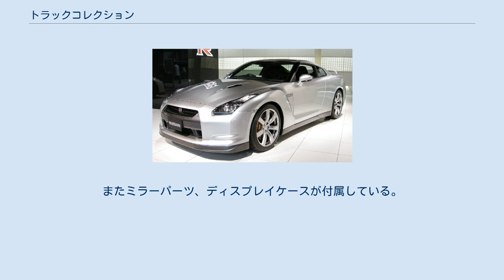トラックコレクション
トラックコレクション（THE トラックコレクション）は、2005年からトミーテックが製造･販売を行っているトラックのディスプレイモデル（展示用模型）である。
 ここでは、2008年8月より展開されていたトラックコレクション80（はちまる）についても記述する。
 同社の他のジオラマコレクションシリーズ同様、日本型Nゲージの一般的な縮尺である1/150による、ブラインド販売パッケージモデルである。
2010年までは年1回のペースで発売されていた。
最新製品は2013年2月発売の第8弾である。
専用の収納ケースも販売されている。
 2011年よりオープンパッケージ2台セット形式での販売も行われており、一般流通店品とは異なる企業限定品も発売されている。
 トラックに積載されているコンテナは、トミーテックの鉄道模型部門であるトミックスのコンテナ車に搭載可能である。
また、一部の車種にはコンテナ積載用の爪があるため、トミックス製のコンテナも積載できる。
 関連が強い商品に同社のトレーラーコレクションがあり、一部の車種で部品を共有している。
 各弾とも、シークレットは1種類。
 第1弾 2005年7月発売。
 第2弾 2006年1月発売。
※のあるものは積荷用のドラム缶パーツ（消防車は2個）が付属。
 第3弾 2007年3月発売。
車種はトレーラーコレクション第2弾で先行登場した三菱ふそう・スーパーグレートとUD・クオンのほか、初登場の三菱ふそう・Fシリーズ、日野・TC後期型の4車種。
新作の荷台は16klタンクローリーとはしご車。
今回は積荷用パーツは付いていない。
 今回からトレーラーコレクション第2弾とともにタイヤが新しい金型のものに替わり、よりリアルな物になっているが、フロントタイヤのみ2種類存在する。
今回よりスペアタイヤが専用の金型のものだけではなく、フロントタイヤを改造した物も登場した（タンクローリーとFシリーズのみ）。
以後、車種によってはスペアタイヤの向きが２種類混在するようになる。
（実車は専用金型のものが正しい） 第4弾 2008年5月発売。
当初の発売予定は、同年4月だった。
車種は第1弾で登場した日野・プロフィアといすゞ・ギガ前期型、第3弾で登場した日産ディーゼル・クオンの3車種に加え、日野・KS後期型と西日本車体工業製キャブのはしご車が新登場。
 今回は低床4軸車がメインで、総輪同径の4軸ロングシャーシと19．5インチタイヤ、第1軸のみ22．5インチタイヤを装備する異径シャーシが製作されている。
新作の荷台はコンテナ車用が2種類、クレーン（通称ユニック）、クレーン搭載車用の平ボディが製作されている。
 今回より鉄道輸送用コンテナが登場。
U47A形38000番台コンテナとU54A形30000番台コンテナの、有蓋コンテナ2種類。
 KSとギガCYHのユニック車の3台は第1軸のみ22.5インチ扁平タイヤを装備する。
今回は第2弾以前の旧金型のタイヤが装着された。
 第3弾で登場した新金型22.5タイヤは扁平タイヤよりも直径がわずかに大きく、そのまま装着すると第2軸が接地しなくなるためであると考えられるが、前月発売のバスコレ西工96MCの新金型扁平タイヤと旧金型タイヤの外径は同じである。
 グランドプロフィアについては、トレコレ第2弾で登場したハイルーフキャブはフロント周りのディテールアップが図られたが、ロールーフキャブはこの時まだ従来のクオリティでの登場となり、完全なスイッチ金型ではなかったことが伺える。
 日通エコライナー31フィートコンテナには、キャブの屋根に取り付けるエアロパーツが別パーツとして付属している場合がある。
 第5弾 2009年3月発売。
中型トラックがメイン。
全て日野車で、クルージングレンジャー、2代目レンジャー、ドルフィンプロフィア馬匹車の3車種。
 中型トラックはボディやシャーシはもちろんタイヤに至るまですべて新規パーツで構成されている。
レンジャーはそれぞれ標準キャブとダブルキャブが作り分けられており、また2代目レンジャーは大型仕様車用のキャブも製作されている。
馬匹車はドルフィンプロフィアFWのシャーシをベースにブルーリボンのボディを架装したタイプ。
第4弾の異径シャーシを流用しているが、第1軸のタイヤは低床タイプのバスに装着されているものと同じ新金型の扁平タイヤに変わった。
 第6弾 2009年11月発売。
液体物輸送車がメイン。
車種はプロフィア、日野...